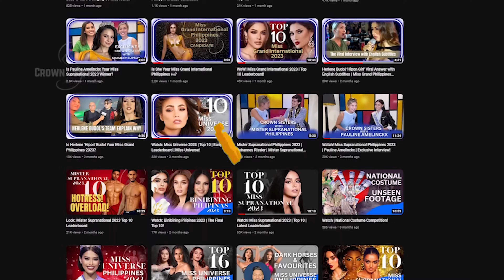Watch! Miss International 2023 | Top 15!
Watch! Miss International 2023 | Top 15 The Final List

Miss International 2023 top 15 prediction by Crown Sisters
Miss International 2023- FINAL
Miss International 2023 - Top 10 Final leaderboard for the Miss International 2023 title. Miss International 2023 is one of the world's premiere beauty pageants

This is the Miss International 2023 Top 10 Final. Miss International is being held in Tokyo Japan. Let us know who your top 10 Miss International 2022 candidates are.

This is our MISS  INTERNATIONAL  2023 | TOP 10 | FINAL  LEADERBOARD

TITLE:
61st MISS INTERNATIONAL 2023 TOP 15 | THE FINAL LEADERBOARD

15. CZECH REPUBLIC 🇨🇿 Dominika Němečková
14. LESOTHO 🇱🇸 Boitumelo Sehlotho
13. JAPAN 🇯🇵 Tamao Yoneyama
12. MEXICO 🇲🇽 Itzía Garcia
11. CHILE 🇨🇱 Valerie Johnson
10. SPAIN 🇪🇸 Claudia González
09. PUERTO RICO 🇵🇷 Amanda Solisp
08. UNITED KINGDOM 🇬🇧 Alisha Cowie
07. PHILIPPINES 🇵🇭 Nicole Borromeo
06. VIETNAM 🇻🇳 Nguyễn Phương Nh
05. INDONESIA 🇮🇩 Farhana Nariswari
04. PARAGUAY 🇵🇾 Jazmín de la Sierra
03. ECUADOR 🇪🇨 Georgette Kalil
02. VENEZUELA 🇻🇪 ANDREA RUBIO
01. COLOMBIA 🇨🇴 Sofía Osío Luna

Supporting Crown Sisters
Producing these videos is very time-consuming and expensive. This channel is produced because of my love for beauty pageants. If you would like to support CrownSisters and the work I do, you can do so via PayPal